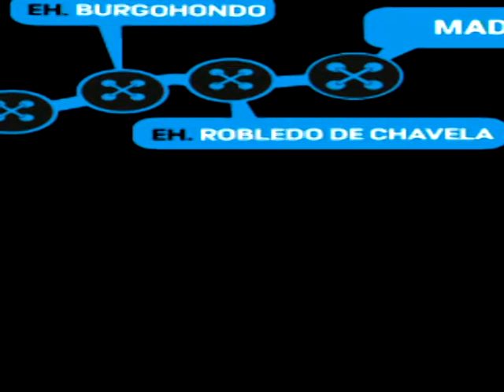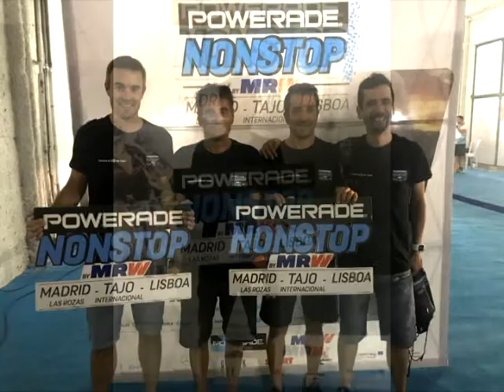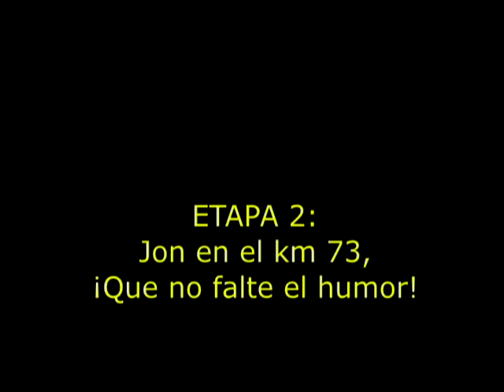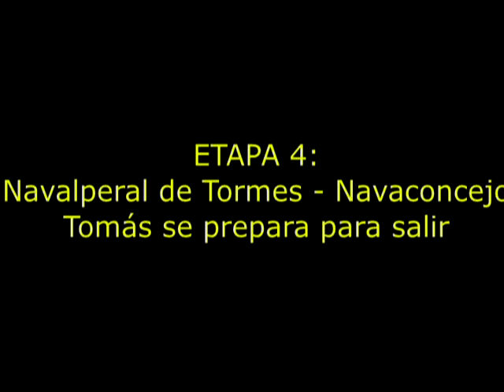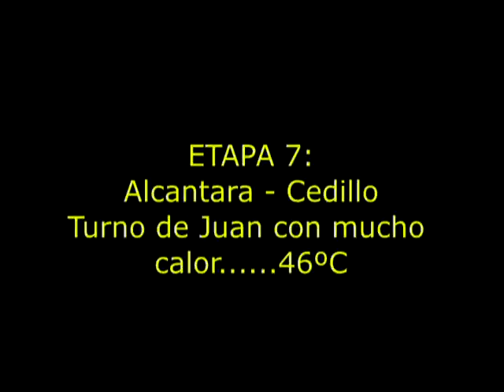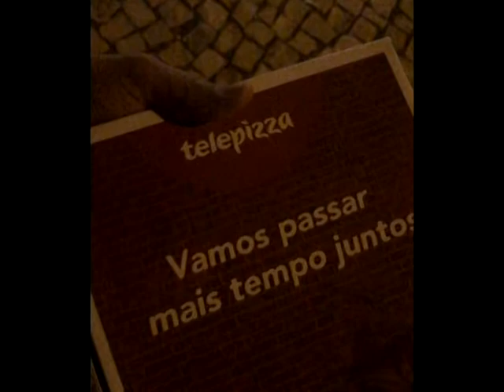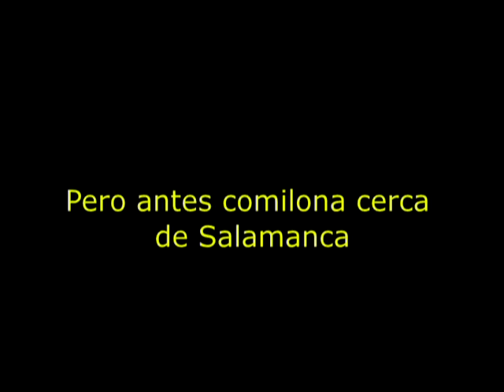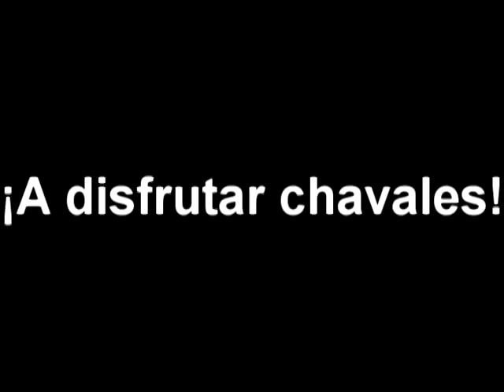Non Stop Madrid Lisboa 2018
Nonstop Madrid Lisboa 2018. Equipo Comeme el Donut Team

ETAPA 1: Las Rozas - Robledo de Chavela (Ivan)
ETAPA 2: Robledo de Chavela - Burgohondo (Jon)
ETAPA 3: Burgohondo - Navalperal de Tormes (Juan)
ETAPA 4: Navalperal de Tormes - Navaconcejo (Tomas)
ETAPA 5: Navaconcejo - Cañaveral (Ivan)
ETAPA 6: Cañaveral - Alcantara (Jon)
ETAPA 7: Alcantara - Cedillo (Juan)
ETAPA 8: Cedillo - Ponte de Sor (Tomas)
ETAPA 9: Ponte de Sor - Coruche (Ivan)
ETAPA 10: Coruche - Lisboa (Jon)